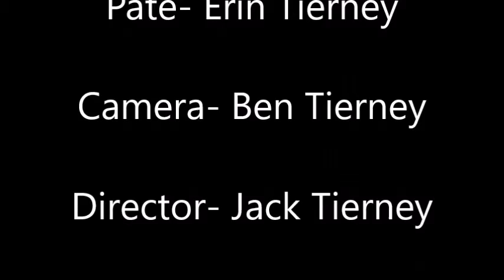Tom & Pate Episode 4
Enjoy Episode 4 of Tom & Pate!